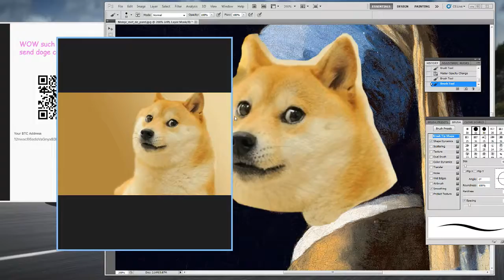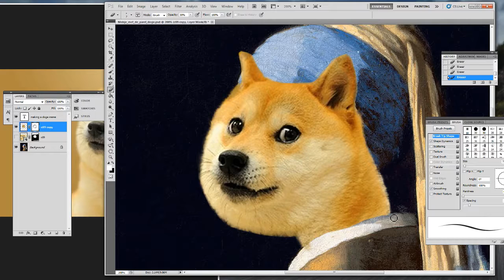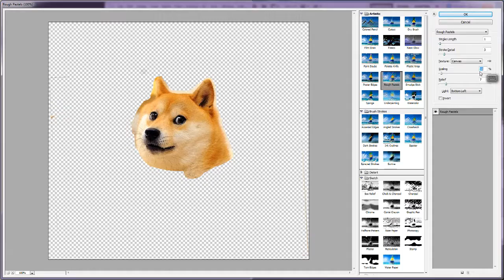Doge with a pearl earring - speed up meme making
speed up about 10x
Mashup of painting "Girl with a Pearl Earring"

Feel free to modify this image for your own meme.